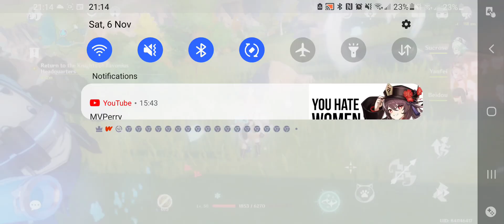6 November 2021